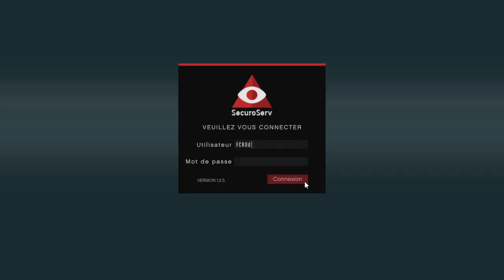Entrepôt De Marchandise GTA V Online